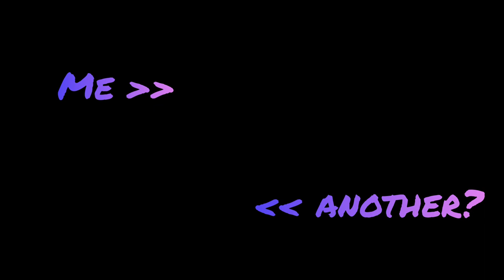Nine Circles 30%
// DISCLAIMAR //
No song used in this video was for monetary or commercial purposes. This includes...

NIGHTkilla - Nine Circles

back playing geometry dash again, with skill this time.